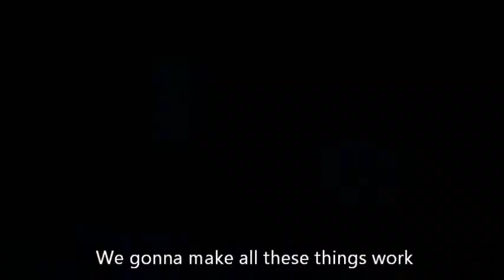LAX 2023 GROUP 10 MUSIC VIDEO CUP SONG [STOP LITTERING]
For a better quality video, please switch to 480p.